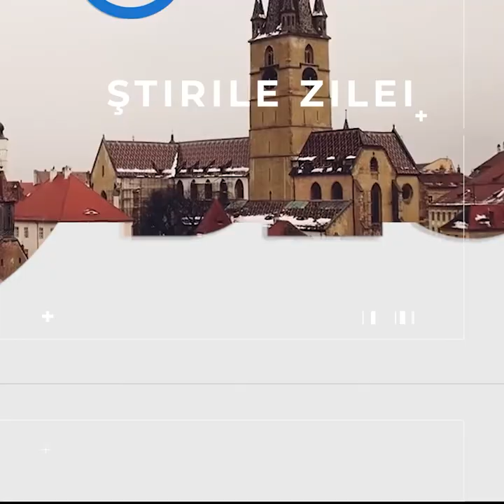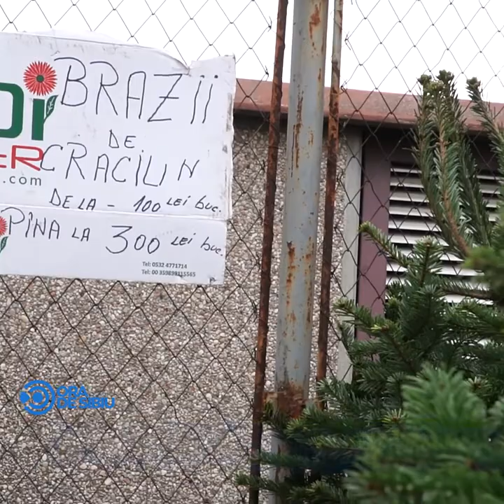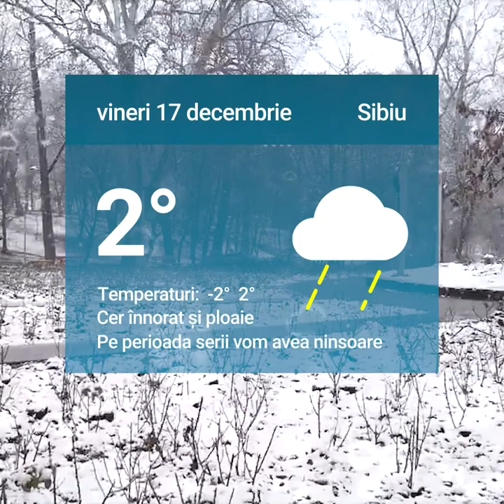Știrile zilei la Sibiu 🗞Consilierul juridic al Poliţiei Locale prins când lua mită 💰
Consilierul juridic al Poliţiei Locale prins când lua mită 💰

Brazii din Piața Cibin, neatractivi pentru sibieni 🎄

„Tigaie” din Săliște, a mușcat un polițist și l-a amenințat cu moartea pe altul 🔪